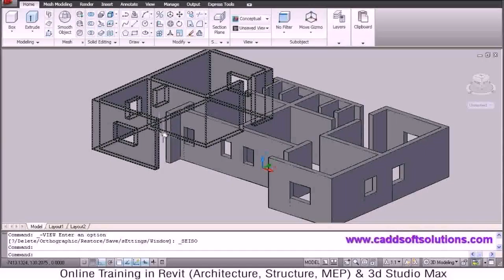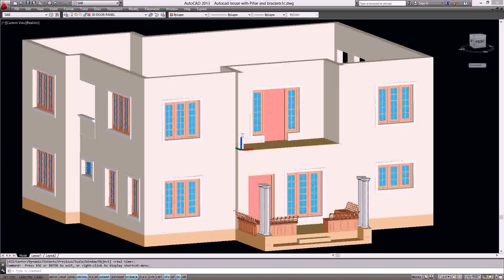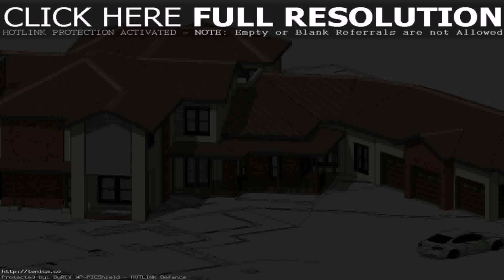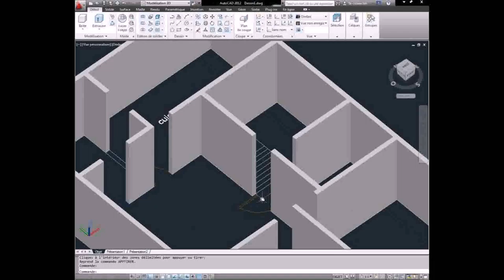Design House Plan Autocad - Gif Maker DaddyGif.com (see description)